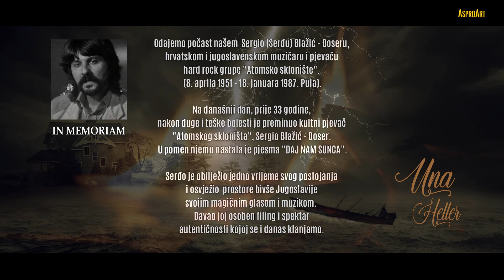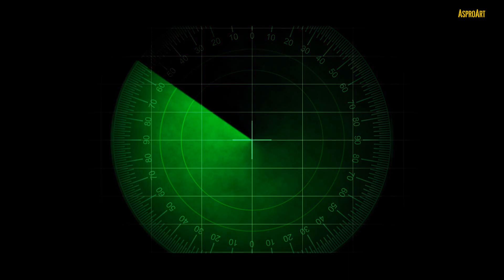Atomic Shelter - Daj nam sunca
Atomic Shelter  - DAJ NAM SUNCA -  ( IN MEMORIAM: Serdjo Blažić - ( 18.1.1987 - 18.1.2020 ) Atomic Shelter

N MEMORIAM: Sergio Blažić -  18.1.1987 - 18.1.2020

Odajemo počast našem  Sergio (Serđu) Blažić - Đoseru, hrvatskom i jugoslavenskom muzičaru i pjevaču hard rock grupe "Atomsko sklonište".
(8. aprila 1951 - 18. januara 1987. Pula).

Na današnji dan, prije 33 godine, nakon duge i teške bolesti je preminuo kultni pjevač "Atomskog skloništa", Sergio Blažić - Đoser. U pomen njemu nastala je pjesma "DAJ NAM SUNCA".
Serđo je obilježio jedno vrijeme svog postojanja i osvježio  prostore bivše Jugoslavije svojim magičnim glasom i muzikom.  Davao joj osoben filing i spektar autentičnosti kojoj se i danas klanjamo.

Una Heller

SUNCA NAM DAJ...

U vremenu
čudnog vremena
svi negdje ludo bježe
u vremenu
čudnog li vremena
ovo podsjeća na vrijeme
atomskog skloništa

došlo neko čudno vrijeme
svi negdje nekud lete
ja bježim na planinu
tamo nikog više nema
da me nervira

sunca nam daj
hej hej
veciti sjaj
hej hej
sunca nam daj
noć je,  svima je mrak...

Pronadjimo dobre skenere
detektore  prave doktore
za njihove bolesne umove
sve je veća ljudska potreba
atomskog skloništaaaaaaa

neće moći ući bilo ko
ti što zrače dušom zlo
označeni su lažima
opšta je potreba
atomoskih skloništa

oni su ozračeni lažima
mi moramo ljubav da sirimo
opsta je potreba
vreme je
atomskog skloništa...

sunca nam daj
hej hej
veciti sjaj
hej hej
sunca nam daj
noc svima je mrak...

Tekst: Walker Duja & Z. Godjevac

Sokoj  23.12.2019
AsproArt 2019
Autorska prava SUISA

Napisala: Tanja Vukčević

Godine 1971. Sergio je doživio tešku automobilsku nesreću u kojoj mu je noga veoma ozbiljno povrijeđena. Međutim, liječnici nisu na vrijeme primijetili da mu je tom prilikom veoma oštećena hrskavica u zglobu lijevog kuka. Vremenom je počela da se suši...

Godina 1978. donosi prve ozbiljnije bolove. Hod postaje sve teži. Na sceni uglavnom sjedi. Van scene sve češće počinje da koristi štap.
Ali, Sergio se ne predaje.

I dalje obavlja sve poslove, ničim ne pokazuje svoj hendikep, ne podnosi sažaljenja. Samo to ne. Prilikom posjeta Americi, gdje "Atomci" sve češće borave, započinje s liječenjem, u Kliničkom centru u Ljubljani također.
Po savjetu doktora podvrgava se veoma ozbiljnoj kuri mršavljenja. Za kratko vrijeme skida čak 24 kilograma. Mora, jer mu težina još više otežava položaj lijevog kuka. Liječnici mu predlažu odmor, planiraju i operaciju za koju su prognoze veoma optimističke...

Je li vas ikada Atomsko sklonište razočaralo?
Sergio živi i radi kao da nema ama baš nikakvih problema, kao da su mu obje noge zdrave. Publika ga s oduševljenjem prihvaća.
Ističe da nikada ni na jednom koncertu nije doživio bilo kakvu neugodnost. To mu ulijeva još veći optimizam.
Mnogo je onih koji mu svakodnevno pišu predivna pisma. Sergio pročita svako pismo svojih obožavatelja, skuplja ih i čuva u jednom velikom starinskom sanduku. On sve pamti, svako pismo, svaki telefonski poziv, svako poznanstvo.
On je divan drug koga poštuju sve njegove kolege.
Jednom prilikom kada se teško kretao zamolio me je da na jednom prijemu priđem Zdravku Čoliću i uručim mu pozdrave. Istog trenutka Zdravko je ostavio svoje društvo i prišao Sergiu s kojim je proveo čitavu večer.
Bilo bi suvišno da komentiramo Sergiovu ličnost. To prepuštamo vama, dragi čitaoci, a da bi vas potakli na razmišljanje evo njegovog odgovora na pitanje što je za njega ljubav:
"Ruka u ruci, ruka na stvari, stvar u stvari".
Prvo dobro razmislite pa onda pokušajte da odgonetnete...
Sergio je postavio i jedno pitanje svim obožavaocima i čitaocima:
Mislimo da za odgovor ne treba previše razmišljanja...
Serđa znam već nekoliko godina i, vjerujte mi, za to vrijeme se nije ni malo promijenio. Ostao je isti bez obzira na uspeh i osobnu tragediju - jednostavan, ni malo uobražen, spreman da svakog sasluša, popriča sa svima i ono, što je najvažnije - optimizam ga nikada ne napušta.
Toliko o Serđu.

AsproArt
PRODUCER  Asproart
Copyright by AsproArt -  1/ 2020
Music Composer & Created by Asproart  Duja Walker (C 1/2020)
Music & Video Design by Walker
Text. Walker Duja & Z. Godjevac
Lektor: Una Heller